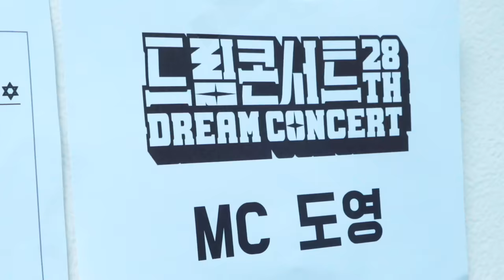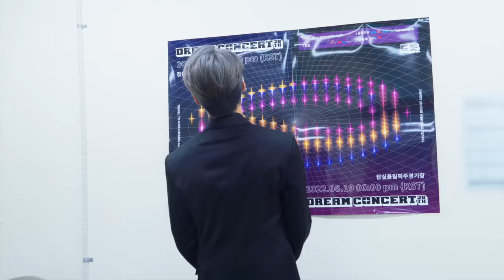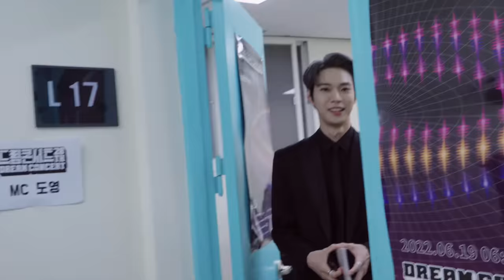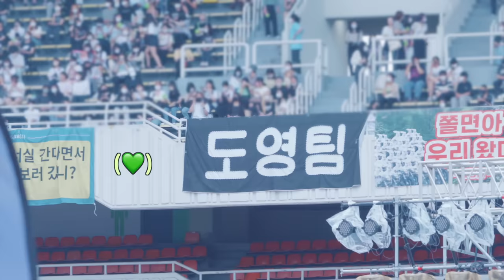[N’-177] Get ready for DREAM CONCERT with 도MC 💚 | 2022 DREAM CONCERT MC Behind